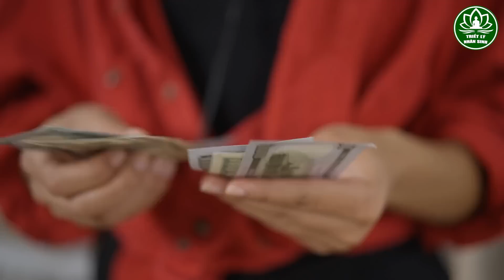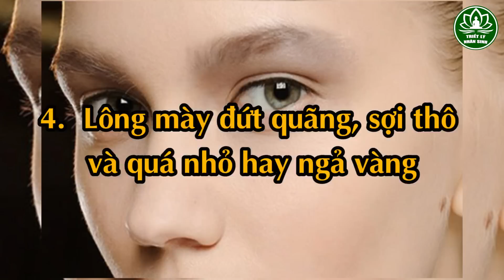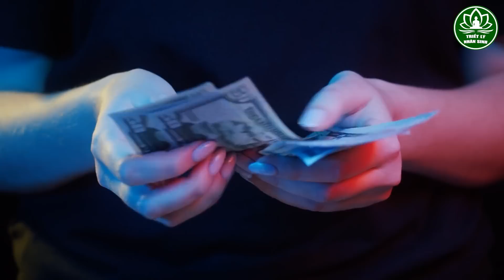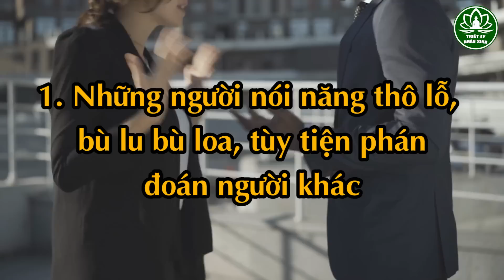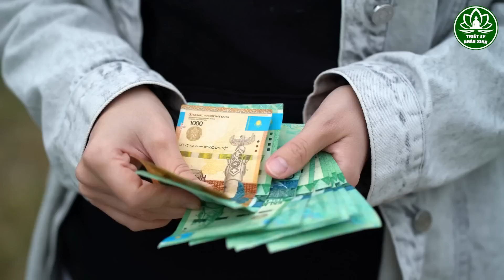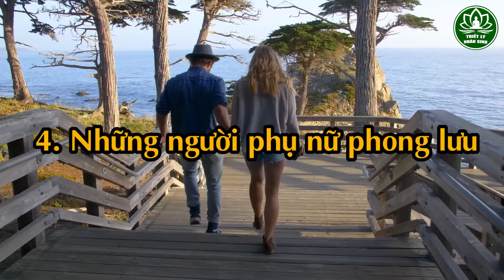8 Nét Tướng Của Phụ Nữ Tiêu Tiền Như Phá, Ông Nào Lấy Về Tán Gia Bại Sản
8 Nét Tướng Của Phụ Nữ Tiêu Tiền Như Phá, Ông Nào Lấy Về Tán Gia Bại Sản